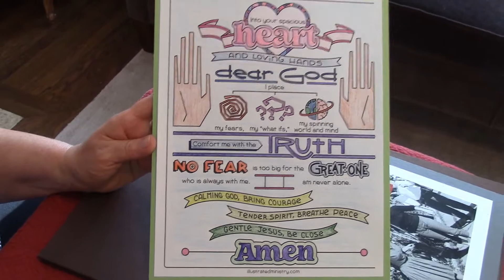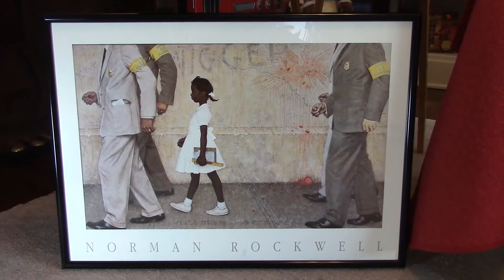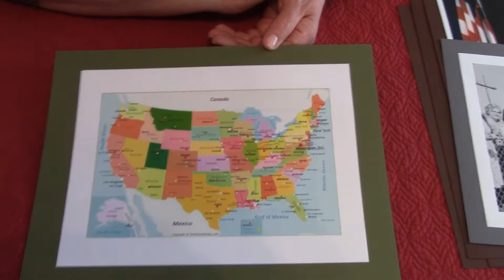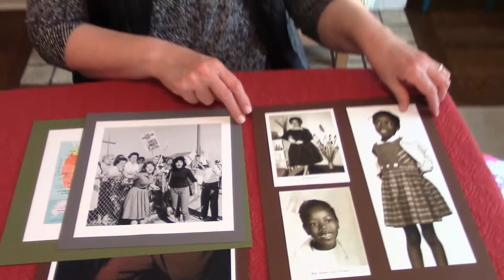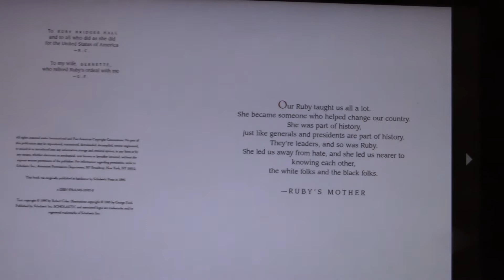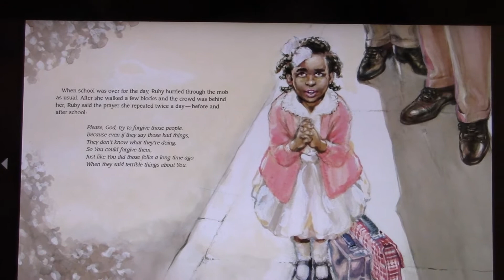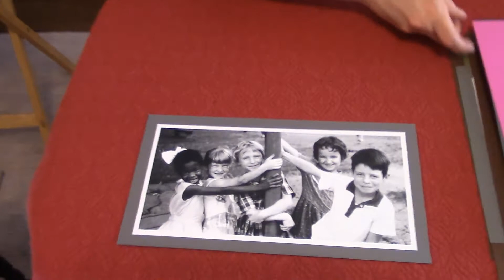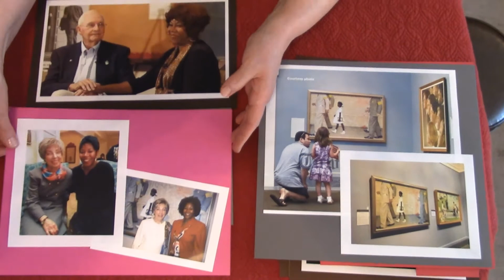Children's Liturgy of the Word -- 2nd Sunday after Pentecost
THE STORY OF RUBY BRIDGES
written by Robert Coles, illustrated by George Ford

BONUS:
Norman Rockwell in the Age of the Civil Rights Movement: